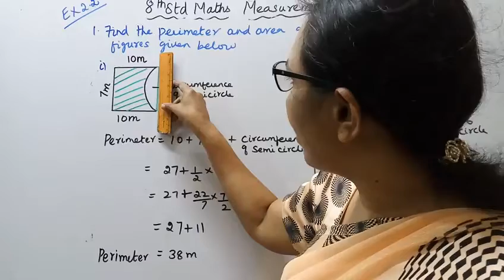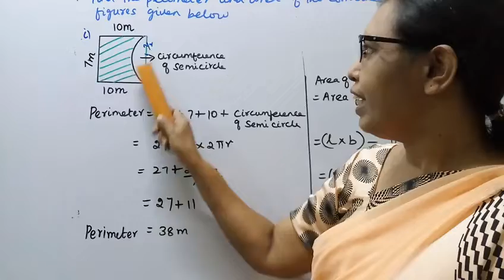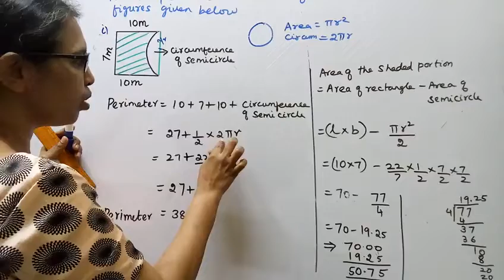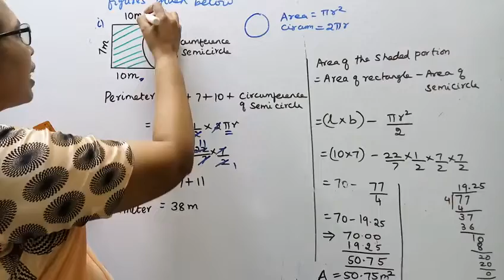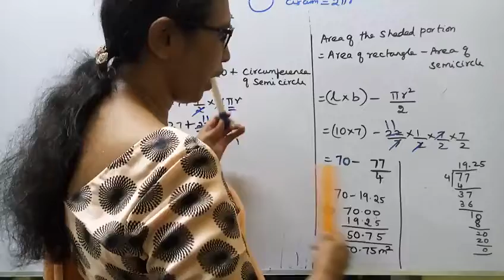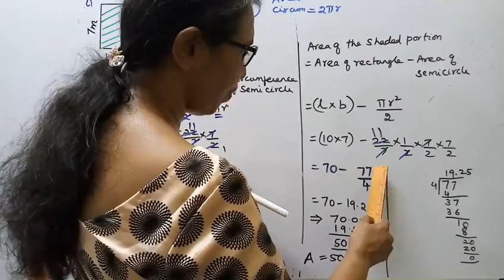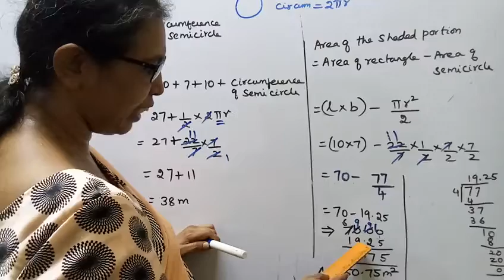T.N.8th Std Maths Exercise:2.2 Sum - 1 (i) | Measurements.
Dear Students,